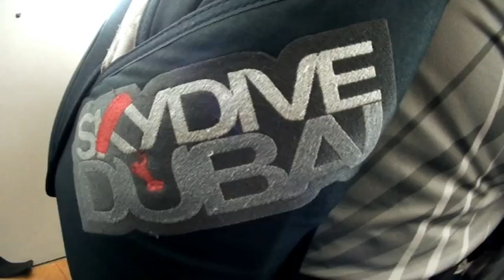SkyDive Dubai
Just I jumped above the Palm Island.. the beautiful places in the world - 18/4/2013